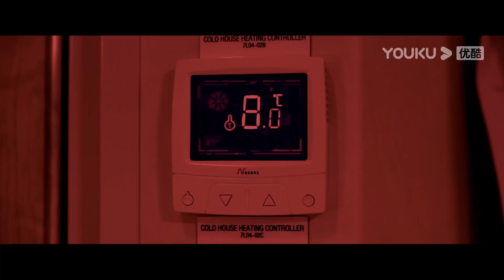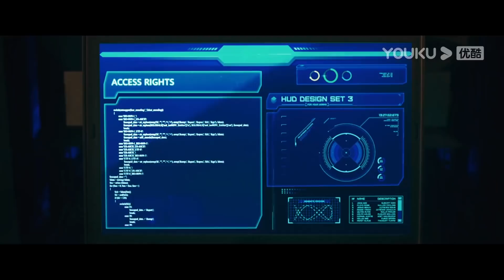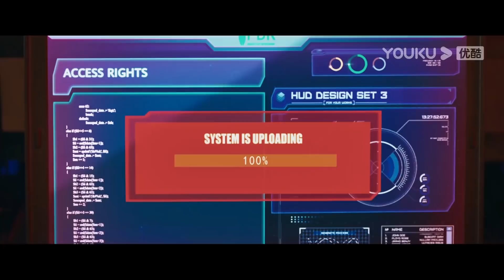科学家使用冷冻法冻住蟑螂，结果为救女孩被蟑螂活活咬死了 【蟑潮 Khepri】| 灾难/惊悚 | 经典大本营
片名：【蟑潮 Khepri】

科学家使用冷冻法冻住蟑螂，结果为救女孩被蟑螂活活咬死了

简介：
随着人类文明快速发展，环境污染也越发严重。为了治理环境污染，PDR公司研究出了能够吞食垃圾的超级蟑螂KHEPRI，并准备大面积投放市场。然而没想到船行至公海，驯服可控的KHEPRI突然大面积叛变并疯狂攻击船上所有生物。蟑潮肆虐，船上伤亡惨重，仅剩小部分人在大副乔江和的带领下挣扎求生。为了逃生，也为了弄清蟑螂暴走的原因，乔江和与PDR总裁维克多发生了剧烈冲突，并意外得知原来KHEPRI受控于人工智能“皇后”，而已经生出自我意识的“皇后”已经将人类列成了地球上的第一污染源，准备在船只靠岸后借助蟑潮大军清除全人类，净化地球。为了阻止“皇后”灭世，乔江和选择与维克多合作，两人联手绝地反击。